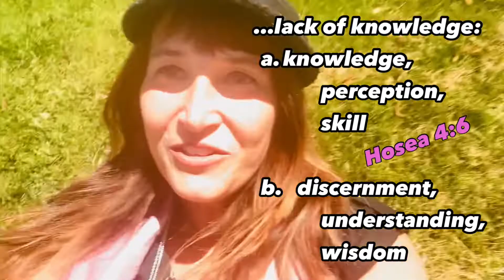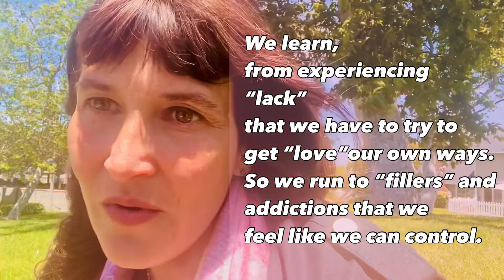The Hidden Way We Block Love! 💗 We Don't Even Realize We Are Doing This!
I invite you to be present with me as we start to understand this deep, pervasive, and yet subtle way that we BLOCK ourselves from experiencing more love!

We learned in early childhood, that:
 "if you do THIS, you will get THIS"

If you cry, you will get milk.

or for the negative side:

If you are quiet...I won't yell at you.
If you don't trigger me and you make me happy, please us, then you will experience some kind of welcoming affection.

We just learned very early on that we have to keep trying and trying to DO something to get rid of that pervasive feeling of "not being enough."

We try to pinpoint "what is wrong with me so I can "fix" that?"

What if we just learned how to be really deeply present and welcome ourselves as we are.  Love THAT person...

ONCE I learned how to LOVE myself BEFORE I lost my weight, then the weight FINALLY started coming off.

LOOK at what you are using as a barrier from Love. 💗
It is so so so strange to understand, like a paradox, which so many spiritual truths are paradoxes, --- that it is a hidden form of PRIDE to say to God "You can't possibly want to love me as I am, first..."

But that is what we are unknowingly doing.

You are going to "have to" ask Divine Love for spiritual understanding and for your spiritual eyes to be opened to "get" what I am saying in this, because it only took me 30 YEARS of schooling + practicing as a psychologist to finally get to this deeper understanding within myself!  I am doing my best to put it into words for you-- but I trust it'll come out in my previous videos and my future videos all the time too!

Once we KNOW these truths and have confronted of them and let them be transformed IN US, then we carry this new experience of love within ourselves! It is a gift back to the world!  This is why your inner work is SO IMPORTANT!  Your worth is NOT based on it, but choosing to BE more present with LOVE -- makes you "pack light" ✨✨ -- You are a breath of fresh air and MORE Love to everyone you ever meet thereafter!  And perhaps, with quantum physics, we will see, it goes back through time as well!  Who knows?  But you can EXPERIENCE how much more LOVE you begin to feel in your own life!

Much Love,
Dr. Cheryl

To join in my Master Class and private FB group,
or view my free Webinar:

Your soul knows the way to find its true home...

(Spiritual Psychologist and Life Coach!)